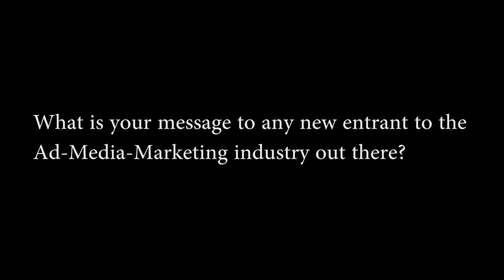Monish Ganesan of Garage Worldwide - Winner of IMPACT's Top 30 Under 30 2017